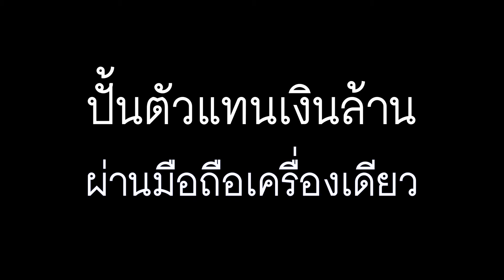EP 8 Steps การโพสต์สร้างตัวตนให้คนจดจำ (สิ่งที่ต้องทำทุกวัน)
เนื้อหาในคอร์สเรียนจะอัดแน่น ตั้งแต่กระบวนการหาตัวแทน, สอนตัวแทนและดูแลตัวแทน โดยใช้มือถือเพียงเครื่องเดียวที่คุณมีอย่ามองข้ามสิ่งที่คุณมี เพียงเพราะว่าคุณยังคง...ไม่รู้  ซึ่งจะพบกันในคอร์สเรียนออนไลน์ "ปั้นตัวแทนเงินล้าน ผ่านมือถือเครื่องเดียว"
ผมคิดว่าหากคุณเรียนคอร์สเรียนออนไลน์นี้ คุณจะพบกับความลับว่า "เงินเป็นล้านๆ บนโลกออนไลน์ซ่อนอยู่ที่ไหน"
แล้วรวยไปด้วยกันครับ